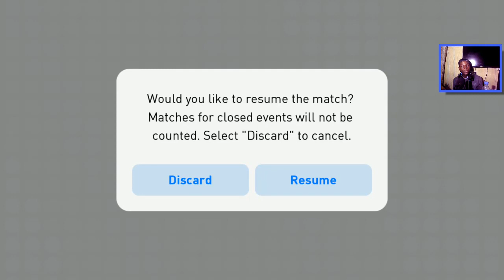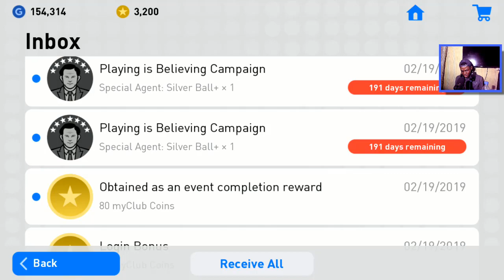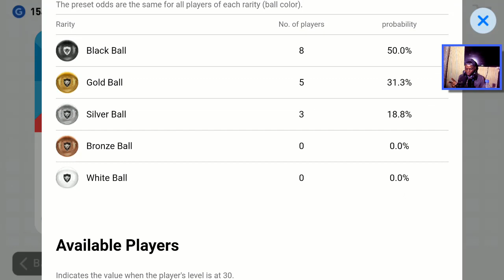KONAMI HATES ME...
Hello my Amigos. How are you all...
Who did y'all get?

😥The camera has a low resolution and it was worse cos it was shot in low lighting!

But it would be HUGELY appreciated if you dropped a LIKE on the video as it helps out A LOT!!! Last but not least, leave something in the comments section down below and I'll make sure to reply. If you've read this far leave a special message in the comments so I know you're the real G!